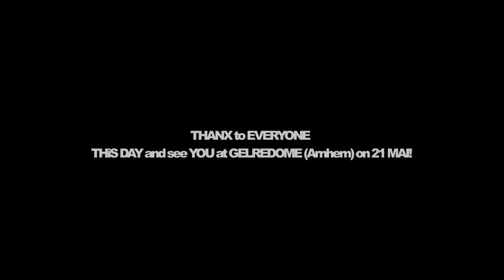Extreme Freestyle fmx promo 2011 Gelredome met Norman Veerbeek en Libor Podmol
On 21th of mai begins the extreme freestylers show @ Gelredome (Arnhem). Here you can see a promotion movie of the show in Mai. . You can watch in this show riders like Nate Adams, Robbie Maddison, Brian Deegan, Mike Mason, Adam Jones, Brody Wilson, Remi Bizouard en much other talented freestylers.